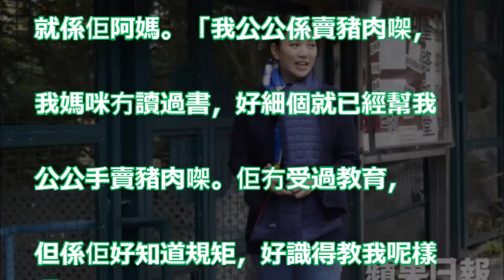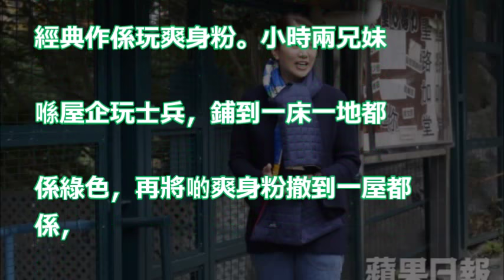【閃耀人生女人心(9)】爸爸嗜賭曾寄人籬下 袁詠儀感謝母親管教嚴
袁詠儀大談張智霖與佘詩曼緋聞，自爆自己曾患產後抑鬱，差點與張智霖離婚

她被張國榮 周潤發呵護有加 卻因某事件事業跌落谷地 劉德華為她發火說了一段話 如今終於收穫幸福!